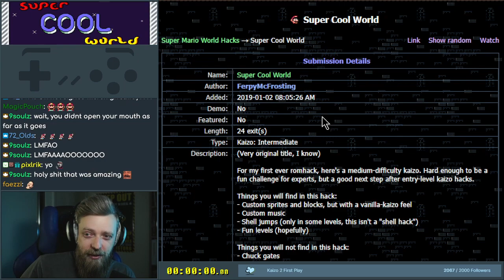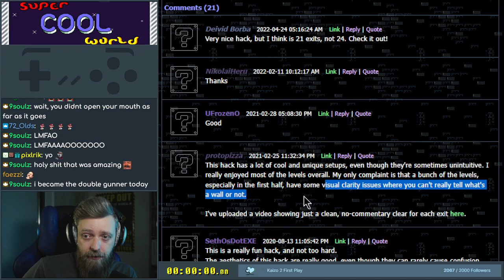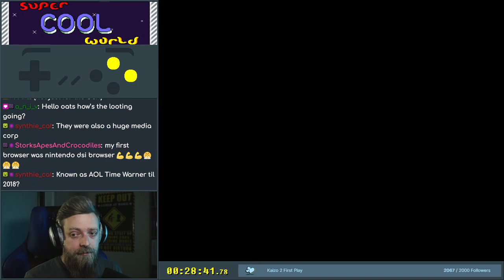Super Cool World - 1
An early 2019 kaizo romhack that is quite visually dense and kinda cool tbh ngl